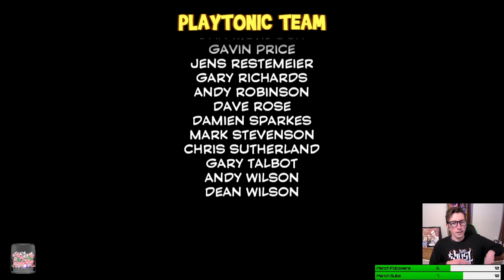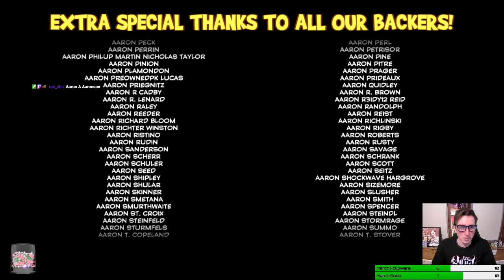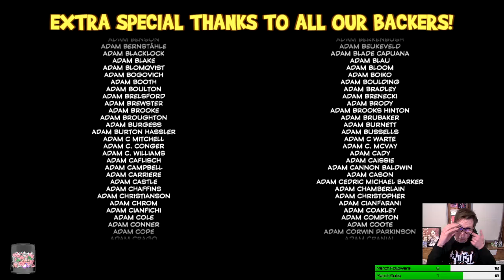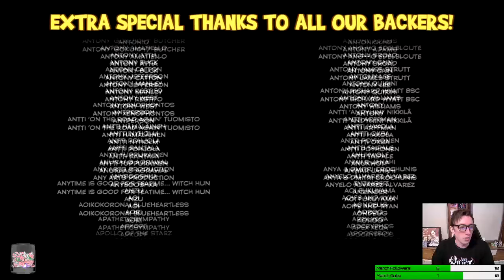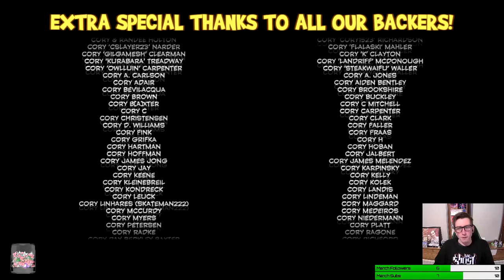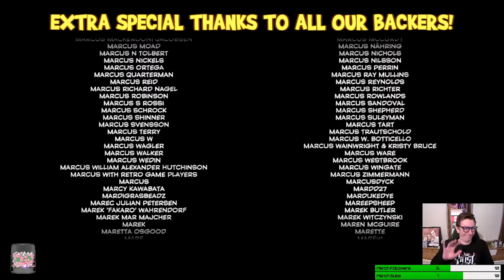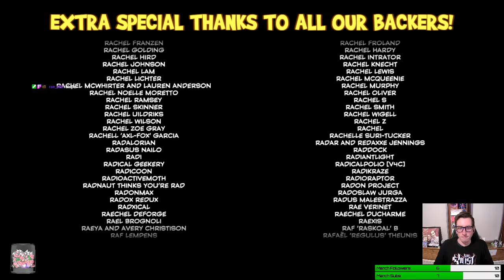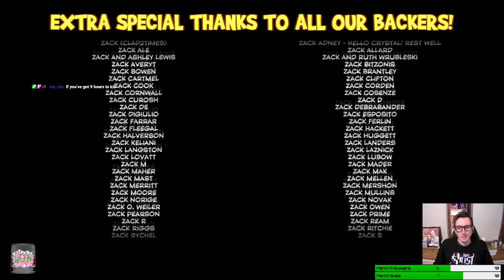LIVESTREAM: Yooka Laylee (9) - March 11th 2021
And so, the curtain closes on the first adventure featuring everybody's favourite lizard & bat duo!